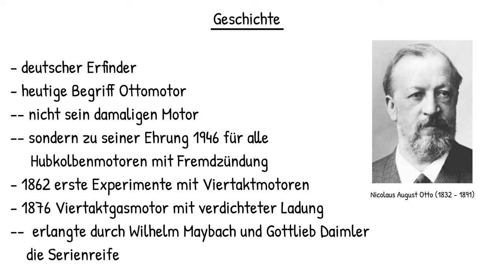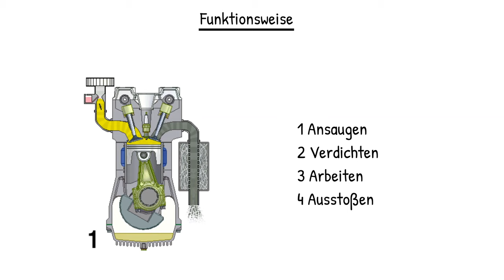Physik (Grundwissen + Experiment): Benzinmotor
In diesem Video erfährst du, wie ein 4-Takt Motor funktioniert...